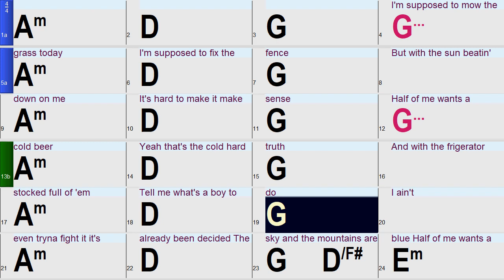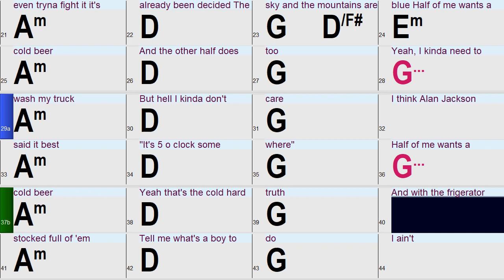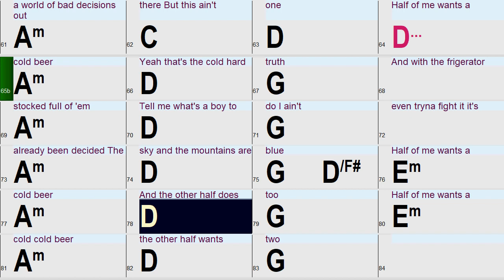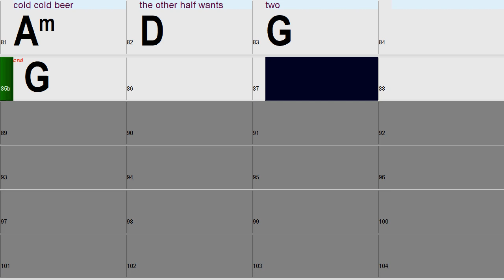Half of Me (in the style of Thomas Rhett) a fun and easy Band-in-a-Box Backing Track with lyrics